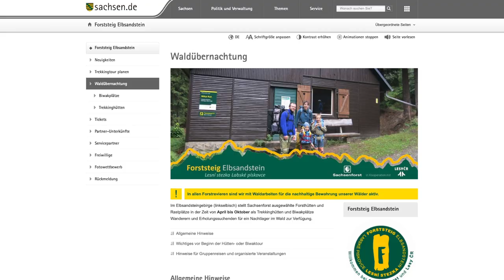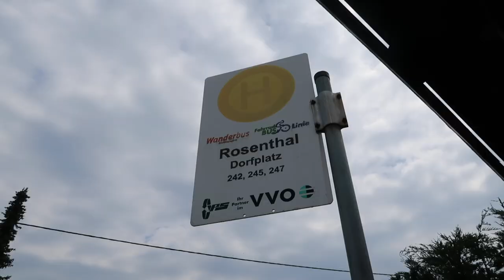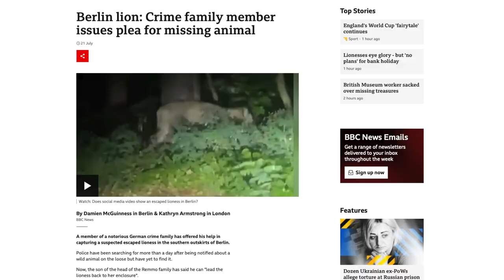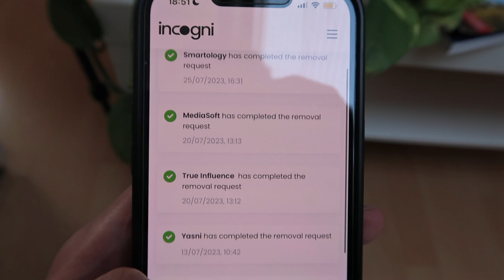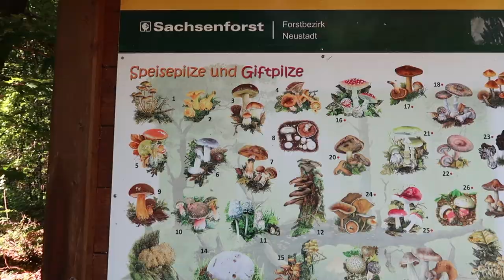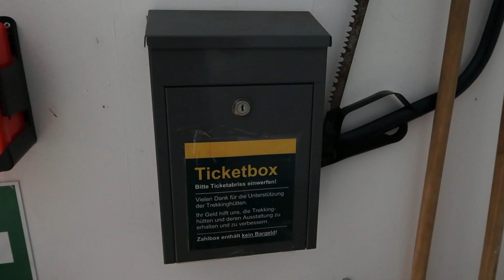24 hours WILD CAMPING in Germany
A weekend where I challenge myself to quit scrolling on the internet and stay alive while camping out in the woods, in the Saxon Switzerland National Park, between Dresden and the Czech border :)

Germans seem to love camping, but as far as I can tell, it's almost always the big, loud, family version, with swimming pools and car parks... but I wanted to camp out in the wilderness as part of a longer hike out in nature.

Can you wild camp in Germany? The answer, pretty much everywhere, is no - BUT... there are a few spots that let you. I was in the Forststeig Elbsandstein, basically a piece of the Sächsische Schweiz. They have certain Biwakplätze and Trekkinghütten where you can camp out. Having a hut right next to you is not exactly *wild* wild, but definitely the closest thing available so that you can Wildcampen in Deutschland, imo. And it's nice to know that there's shelter/first aid/etc there, in an emergency.

*this is not a hiking guide* - I did a modified version of stages 4 and 5 (modified to start from the bus stop in Rosenthal-Bielatal and end at the bus stop in Bielatal - I'm actually pretty sure I had the same driver drop me off on Saturday and pick me up on Sunday!) but you should always do your own research on safety, navigation, permits, weather forecasts, forest fires, avalanches, gear, etc, etc. Sequences in this video are drastically shortened (24h of hiking/camping in a 10-minute video), and shown out of order.

Bus travel I checked on the DB Navigator app... but best to double-check with the local services

Trekkingtickets cost 10 euros per person per night (at least, they did when I did it). I bought mine at Pirna, they don't actually sell them at the bus station anymore, but at a nearby office. But there is a list online of where you can buy them.

I also achieved the feat of overnight wild camping with a 30L backpack! I love my new Salomon Trailblazer 30L, I will probably make a short about how good it is, but I felt fine carrying it all weekend, with my tent, food, water etc on my back.

I hope that you're doing well and staying safe.

0:00 wild camping in Germany
0:42 planning a hiking and camping trip in Germany
4:10 hiking in the Saxon Switzerland National Park
6:00 camping and trekking huts in Germany
6:42 what I ate while camping and hiking
8:32 Sächsische Schweiz wandern
10:00 bus travel for camping in Germany